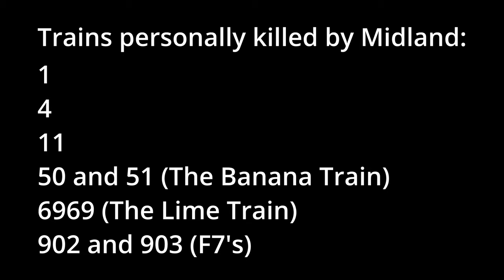A Chaotic Day on the Railroad in Railroader!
Things can get chaotic while playing Railroader, especially on the Suffer & Southern Railroad! Celebrating @AngryRagtimer's 5k subscriber milestone with multiple train crashes, derailments, and soundboard shenanigans, how much chaos can happen on the railroad?